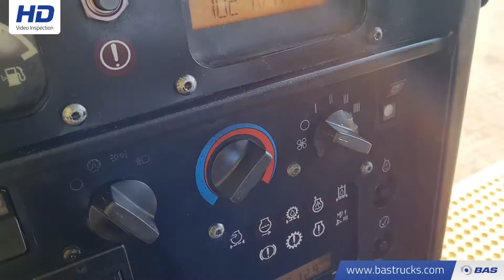70139397 Caterpillar D8R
Caterpillar D8R